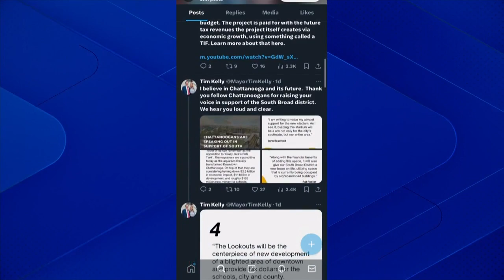Mayors on opposite sides of the South Broad Stadium Project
Hamilton County Mayor Weston Wamp host a community town hall to gain public opinion on the South Bend Stadium Project on Thursday.